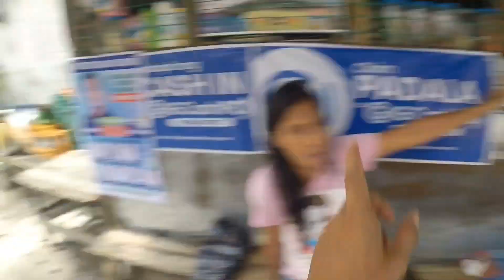YUNG TINANUNG MO YUNG MGA KA KILALA MO PERO HND KA NILA NAKILALA